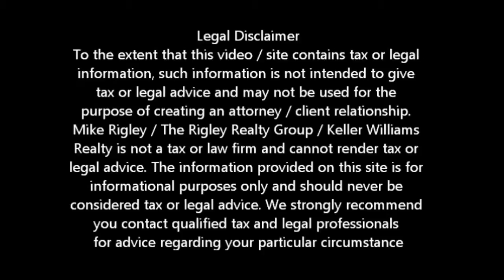Wells Fargo Short Sales Natomas Short Sale Agent and Default Advocate Mike Rigley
Natomas Short Sale Agent and Default Advocate Mike brings you the latest Natomas short sale information. Today he discusses Wells Fargo Short Sales in Natomas

Looking for Natomas short sale information? Today let's talk about Wells Fargo Short Sales

Wells Fargo is one of the five major lenders who were signatory to the recent States AG 26 Billion dollar settlement. While one of the five largest lenders, Wells Fargo Short Sales can be simple or they can be just a bear. Let me explain

The one thing you can say about Wells Fargo is they are detail oriented like no other lender I have ever seen before. Every "I" must be dotted and every "t" crossed for the processing department to release your file to loss mitigation. The Wells Fargo Natomas Short Sale processing team are tough, tough, tough. They want names under every signature, letters explaining why someone who is unemployed has no pay stubs, and every name to match exactly. If the buyer or seller used their middle initial on one signature and not the others the file will be sent back and the list goes on and on.

Once you get to processing the party's just getting started. Of all the lenders we have worked with, Wells Fargo is the toughest on wanting an offer that is as close to Fair Market Value as possible. On more than one occasion we have been told that the only value that matters is the value they have in their system.

Now, of course you know we don't take no for an answer but I have to admit, of the very few short sales we have lost to foreclosure, one was over value. We and the buyer's appraiser thought the value was less that Wells did. Wells closed out the file and foreclosed on the property. Guess what. 3 months later they sold it as an REO for less than our offer -- go figure. At least you have to give them credit for sticking to their guidelines...

The good news with Wells Fargo is, if you submit a clean near perfect package, sell the property for what it is worth and follow through relentlessly you can expect ot have the Natomas Short Sale approved in 60-70 days. We average 62 days on our approvals with Wells. Pretty good all things considered.

To get a better idea of when your Natomas home will be worth what you owe, log in for a free estimate or call me today for a free no obligation consultation or for the latest Natomas short sale information.